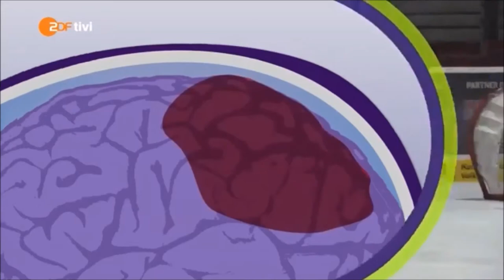TOM Lieder: Ich werf' sie durch die Luft |Der Große Kinderkanal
TOM & das Erdbeermarmeladebrot mit Honig